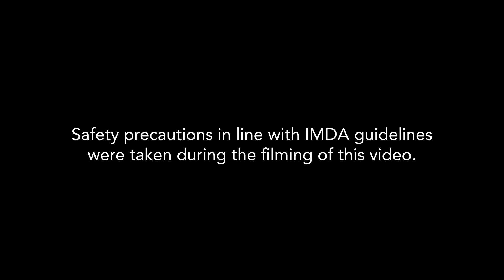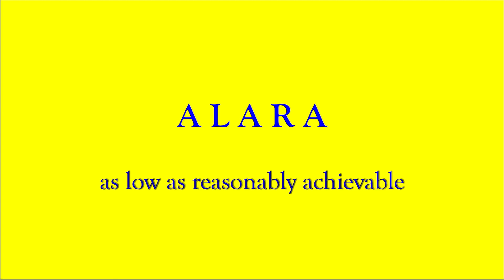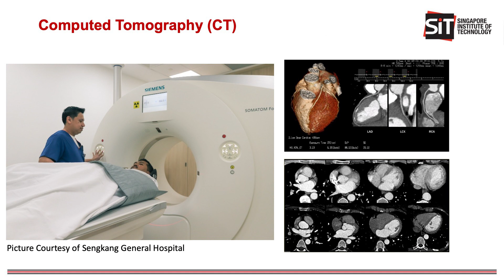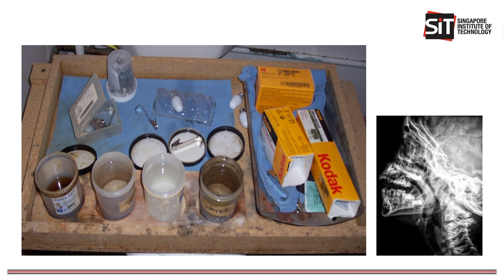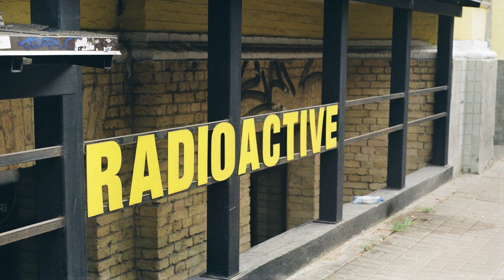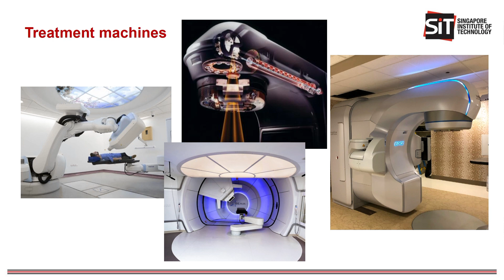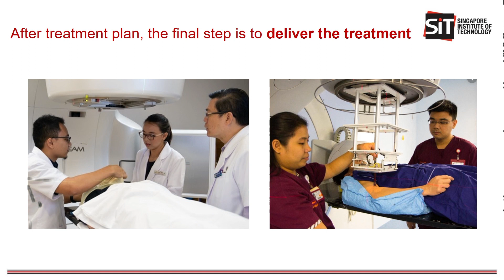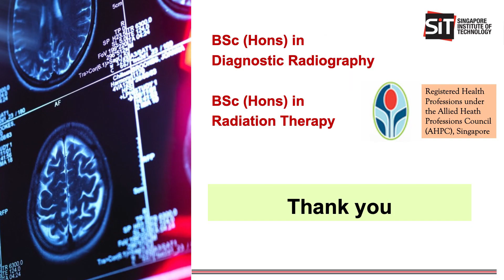HSS - Diagnostic Radiography and Radiation Therapy: "What Goes Behind the Screen."